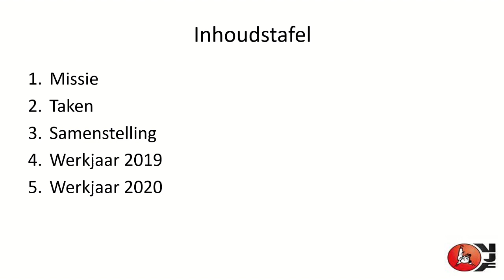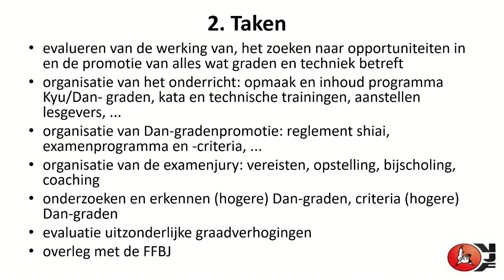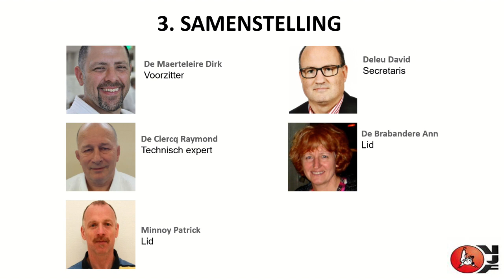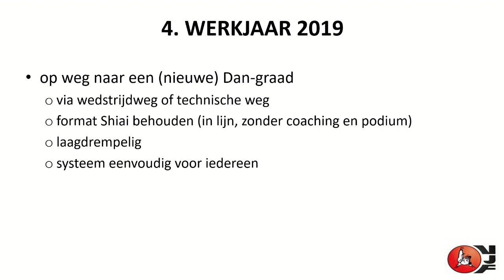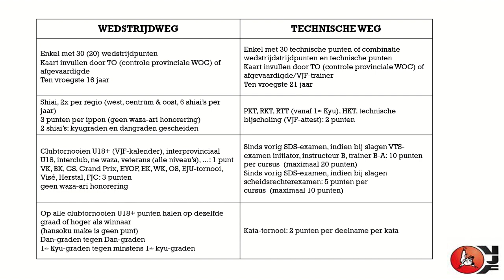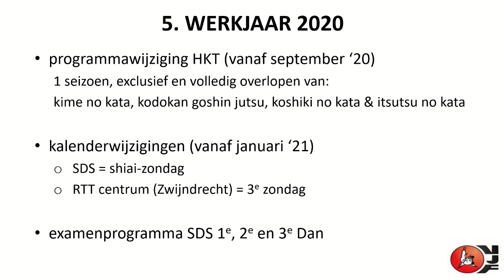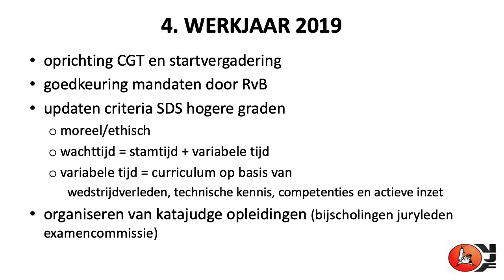Offline AV VJF 16 mei 2020 - Verslag Commissie Graden & Techniek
Door Dirk De Maerteleire